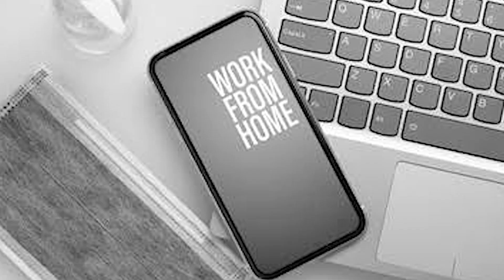LEO - Anbenum Promo 2 | Thalapathy Vijay | Anirudh Ravichander | Lokesh Kanagaraj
1. Ariyalur

2. Chengalpet

3. Chennai

4. Coimbatore

5. Cuddalore

6. Dharmaburi

7. Dindukkal

8. Kallakurichi

9. Erode

10. Kancheepuram

11. Karur

12. Krishnagiri

13. Madurai

14. Nagapattinam

15. Kanyakumari

16. Namakkal

17. Perambalur

18. Pudukottai

19. Ramanathapuram

20. Ranipet

21. Salem

22. Sivagangai

23. Thenkasi

24. Thanjavur

25. Theni

26. Tiruvallur

27. Thiruvarur

28. Tuticorin

29. Trichirappali

30. Tirunelveli

31. Tirupathur

32. Tiruppur

33. Thiruvannamalai

34. Nilgiris

35. Vellore

36. Villuppuram

37. Virudhunagar

38. Pondycheery

39. Other States

40. Other Countries

Presenting the most anticipated official trailer of Thalapathy Vijay's "LEO